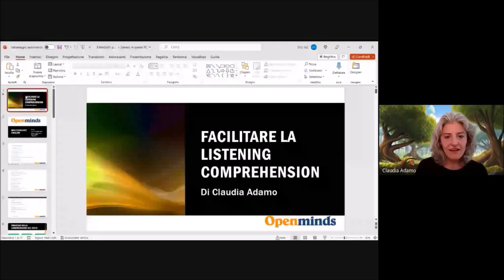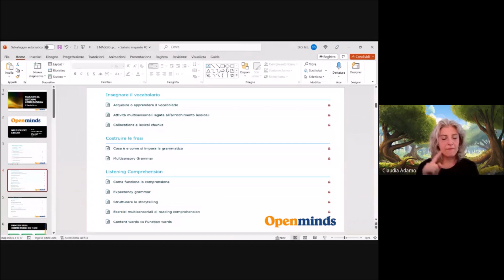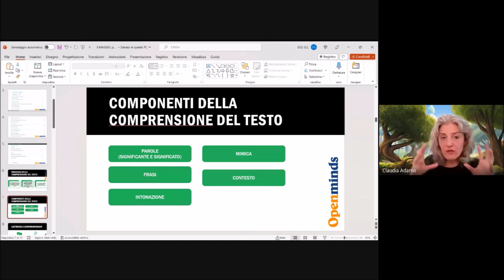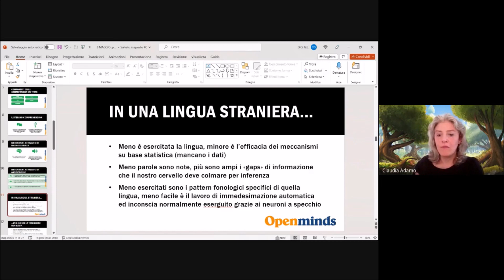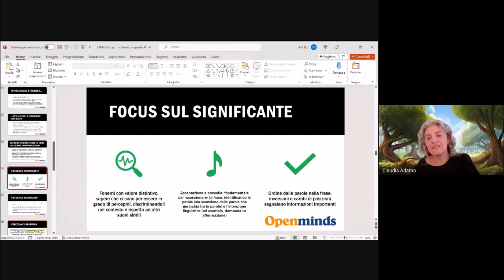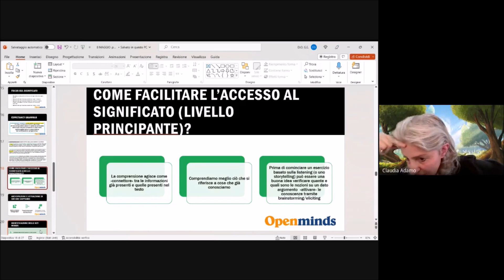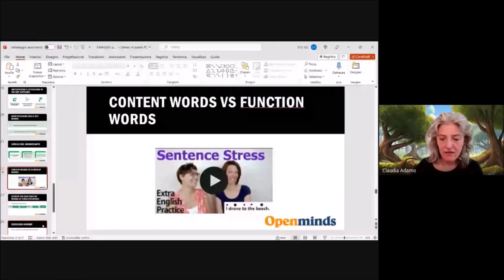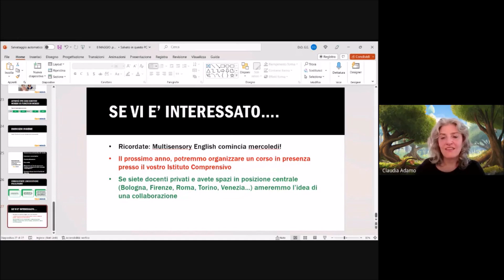Comprensione del testo e listening comprehension in lingua inglese: webinar gratuito per docenti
In questo webinar gratuito, destinato a docenti di inglese della scuola primaria e secondaria, vengono illustrati i meccanismi che rendono possibile la comprensione del testo in lingua straniera e particolarmente ci soffermiamo sugli elementi che facilitano la listening comprehension.

Questa formazione si propone di illustrare i meccanismi che devono essere attivati per permettere agli alunni di affrontare il testo, e come la strutturazione (anzichè la traduzione) sia il vero elemento fondamentale, che permette di veicolare un testo e garantire che sia compreso.

Il processo di comprensione è un processo estremamente istruttivo ed educativo: una lezione condotta interamente in lingua target, strutturata in modo tale da rendere comprensibile l'input, contribuisce a rendere consapevoli gli alunni delle proprie conoscenze e attivarle produttivamente.

Vengono menzionate strategie ed accorgimenti quali lo scaffolding e il modelling, che possono guidare gli alunni a costruire e ricostruire il senso, attivando la logica e l'intuito e diventando cosi soggetti partecipanti e proattivi dei processi di comprensione (ove la traduzione vede sostanzialmente gli alunni quali soggetti passivi).
Questo webinar introduce argomenti che sono approfonditi (con diverse sfumature e angolature) nei corsi di formazione Open Minds:

Multisensory English
Insegnare inglese agli alunni con DSA e BES